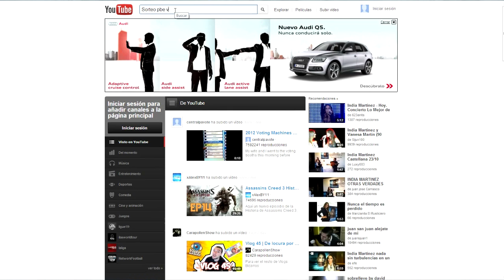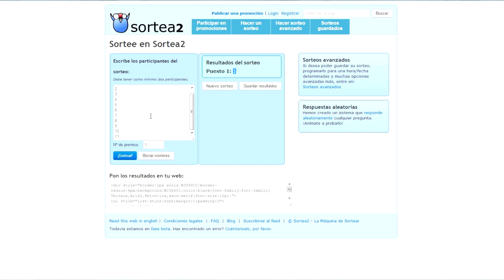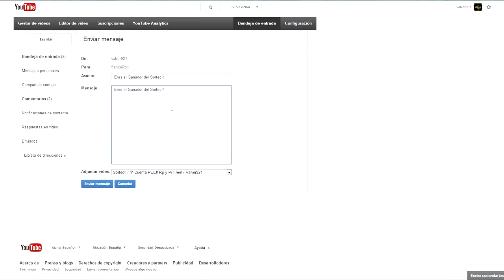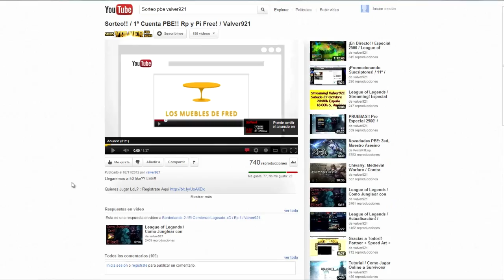Finalización del Sorteo Cuenta PBE / Valver921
Llegaremos a 50 like??                                        LEE!!

Quieres Jugar LoL?

Etiquetas (No leas): guia league of legends lol 5v5 3v3 ranked no silvir leeshin zilean temo mach partida gameplay jungle dominion champion swain imvocador summoner campeon ad ap ryze ranmus fiora lulu darius analisis review tutorial guide jungler jungleador jungla path zyra diana rengar pentakill tryndamere sultan prerelease pre release garen syndra kha'zix the voidreaver el saqueador del vacio elise la reina de las arañas the spider queen headless hecarim haunted twisted fate bufo araña khazix "kha zix", como, salga, ep 41, valver921, lol, league of legends, jax, darius, olaf, montage, elise, pentakill, esp, español, rengar, notas, ryze, lux, wombo combo, porque lo has leido? Like y fav!